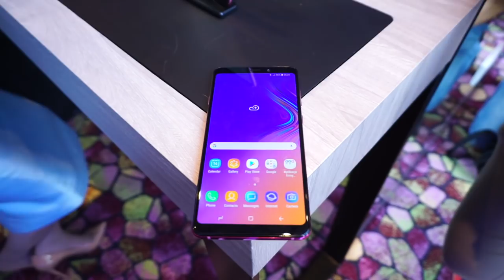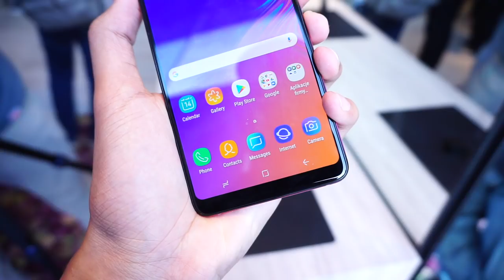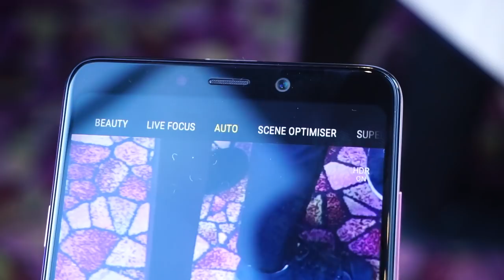Samsung Galaxy A9 - Telefon Pertama Dengan 4 Kamera Belakang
Samsung kini hadir dengan peranti kelas pertengahan baru iaitu Samsung Galaxy A7 dan juga Galaxy A9. Ini merupakan pandang pertama untuk peranti yang mempunyai 4 kamera khusunya pada bahagian belakang sebagai kamera utama.

Selain itu ianya juga mempunyai corak warna kemasan Gradient yang sangat unik dimata, tambahan pula kaca yang berkilat menambahkan lagi kepekatan warna yang dipilih.